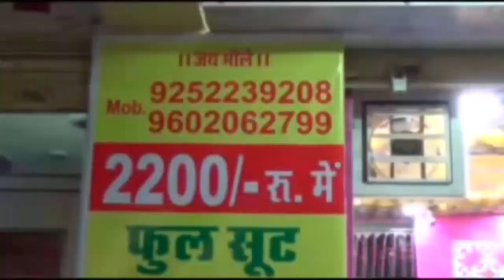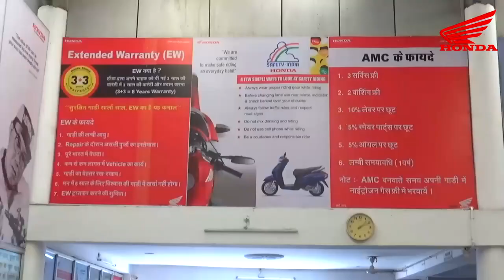शहर में बढ़ते अपराध पर सामाजिक संगठनों ने जताया रोष